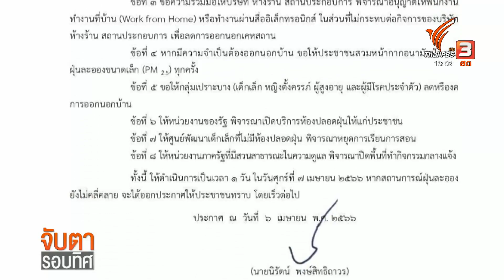ไฟป่าภาคเหนือยังวิกฤตต่อเนื่อง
ปัญหาฝุ่นควันภาคเหนือ ยังไม่มีแนวโน้มจะคลี่คลาย เมื่อไฟป่ายังเกิดขึ้นทุกพื้นที่